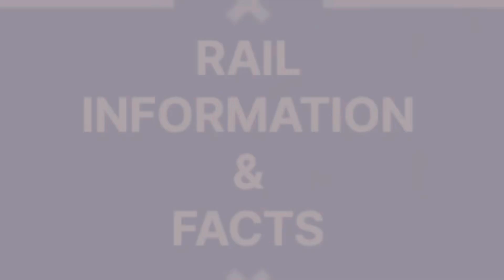07053 Lalgarh Special Fare Express leaving Kacheguda